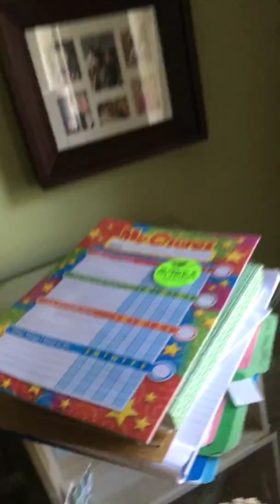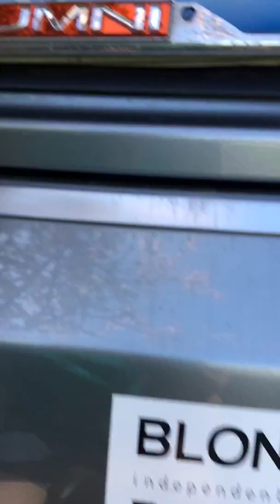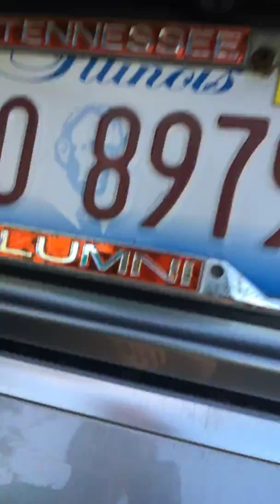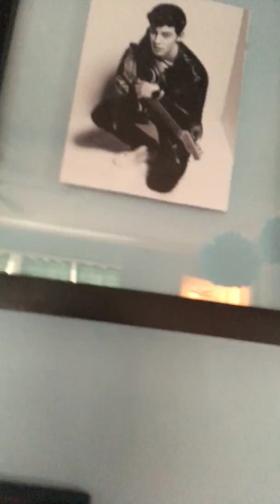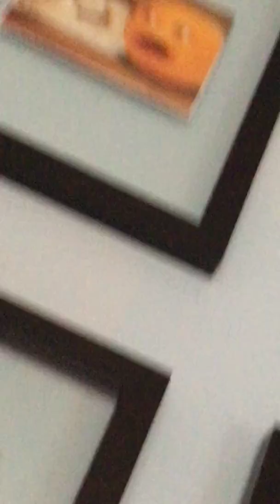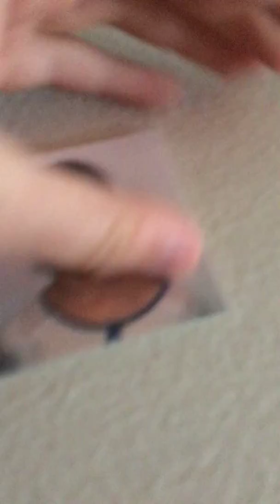Rosa’s new house!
A tour.